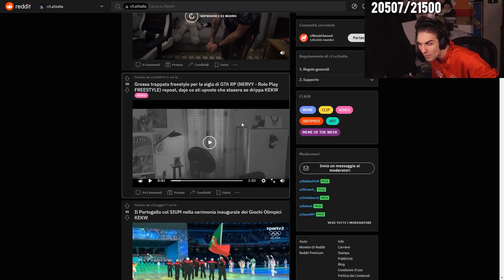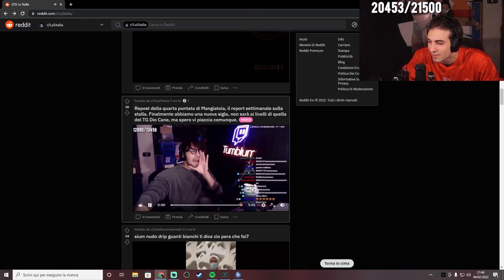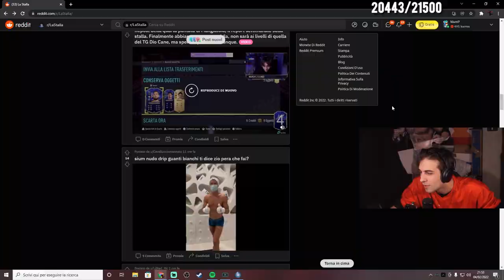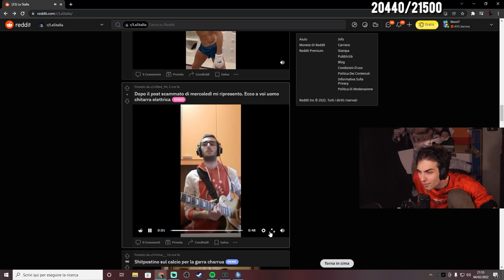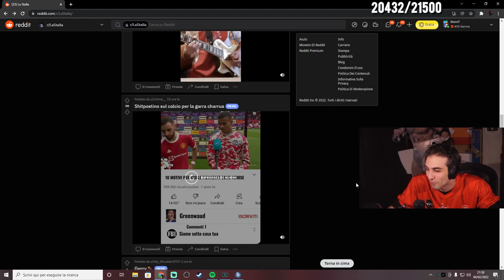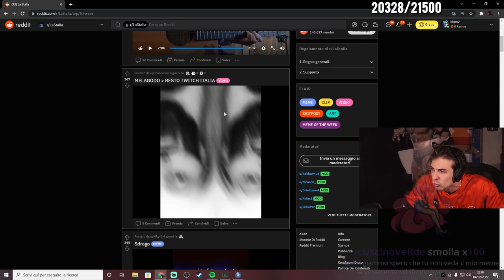LA REDDITATA PIÙ CHAD DI TUTTE!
UTILIZZA IL CODICE "BLUR" FINO AL 14 FEBBRAIO PER IL 20% DI SCONTO. PROVA I MIEI GUSTI PREFERITI!